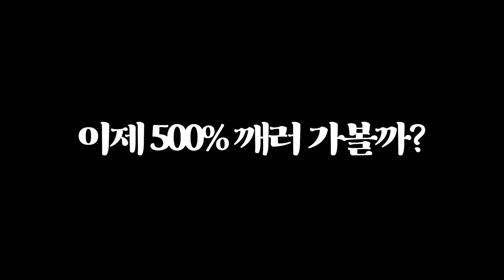드디어 100% 난이도를 깼습니다 | They Are Billions[데이 아 빌리언즈]